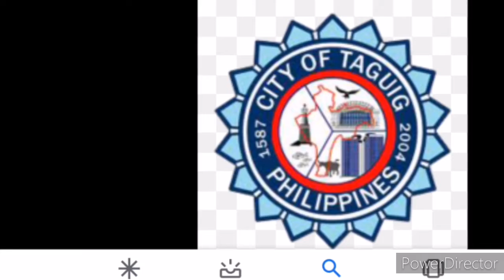AJ307 Gaming's INDEPENDENCE DAY SPECIAL PART 1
All logos from Metro Manila